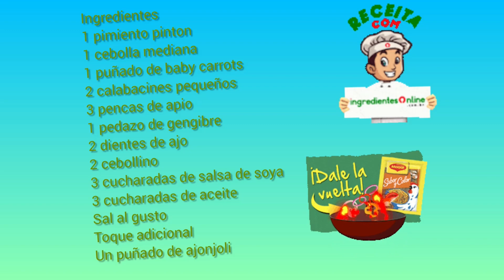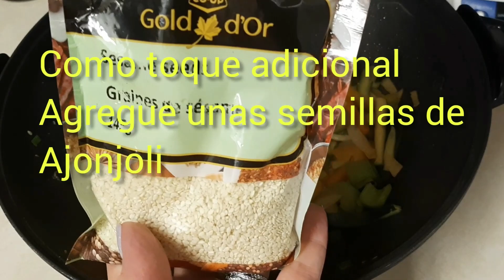Exquisito Salteado de Vegetales en solo 15 minutos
Hola mis amigos!!!, en mi canal encontraran manualidades a crochet, trabajos en foami o goma Eva, tambien de vez en vez les mostrare diferentes momentos de la ciudad donde vivo y cualquier paseo de algun viaje que surja, alguna receta de cocina sencilla que compartire con todos y nuestros encuentros de Miercoles y Domingos donde todos pasamos un buen rato, no dejen de visitar mi canal, el que llega se queda!!!